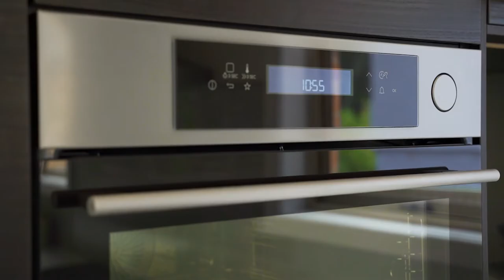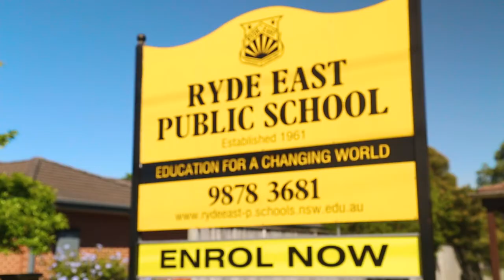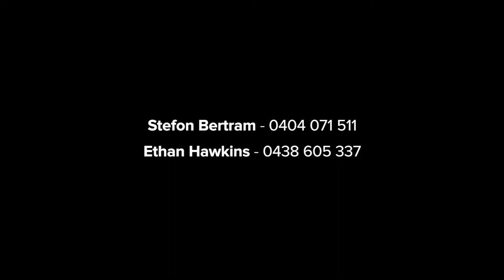9 Conrad Street North Ryde NSW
9 Conrad Street North Ryde NSW

Marketed by:
(M) McGrath Ryde
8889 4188